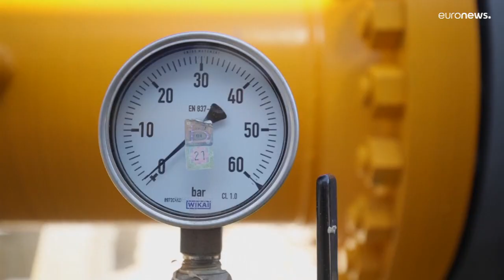Gazprom liefert kein Gas mehr über Jamal-Europa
Bei der Gasleitung handelt es sich um den polnischen Abschnitt der Pipeline Jamal-Europa, die von Sibirien über Belarus und Polen bis nach Deutschland führt.